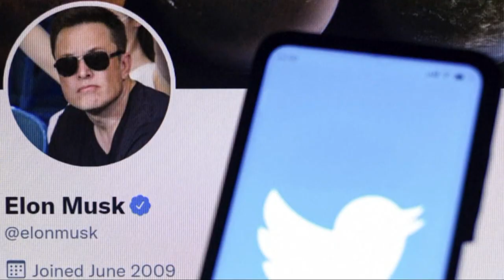Russia withdraws troops from key city | Top 10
Russia’s withdrawal from Lyman complicates its internationally vilified move to annex four regions of Ukraine. And, country music icon Loretta Lynn dies  at 90.